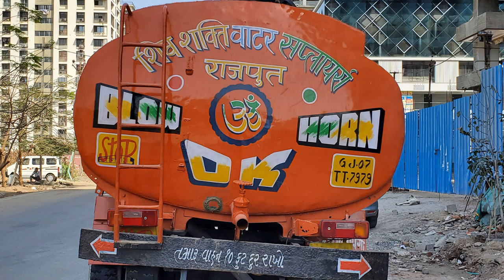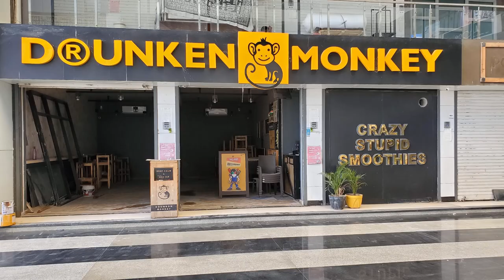Prospective Chiropractors for India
This video is for Doctors of Chiropractic considering going to India.
Dr. Algee, a chiropractor and continuing educational instructor, wishes to explore the relationships between chiropractic, neurology, massage, exercise, nutrition, comedy, kindness, community and The Human Experience. His desire is to have a simple life, that's rich in experience and contributes to humanity by way of healing, teaching, coaching, learning, loving, listening, contributing to others and making people laugh.  If he can accomplish these goals then he's played his part, in this journey called life, well.